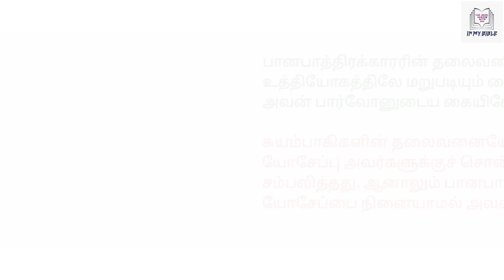who celebrate the birthday in the Bible#biblestudy